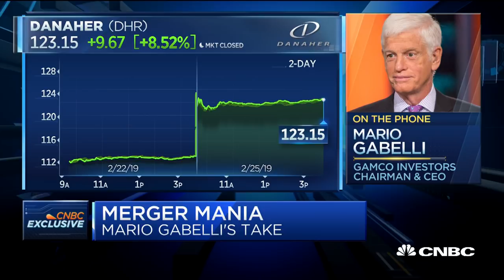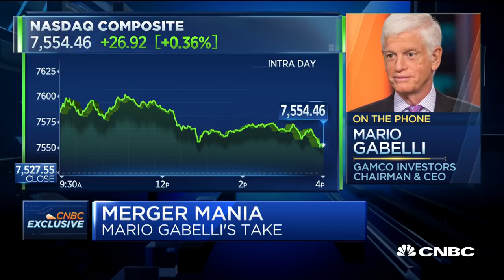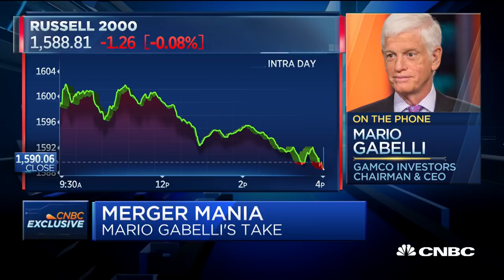Mario Gabelli's take on today's flurry of M&A activity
Mario Gabelli, Gamco Investors chairman & CEO, discusses the bevy of mergers and acquisitions announced today.